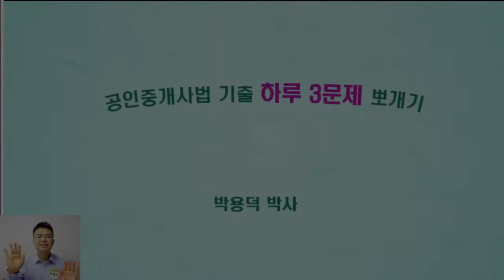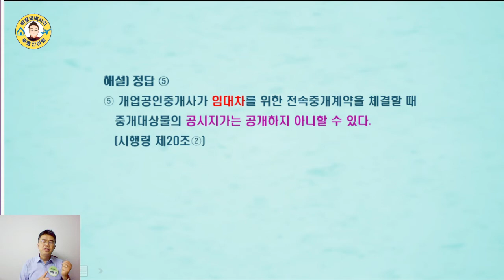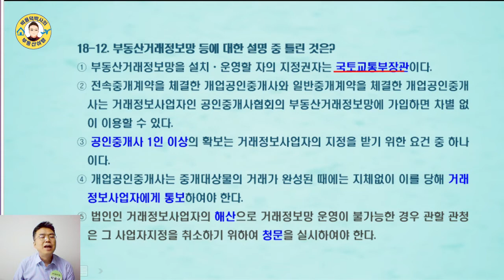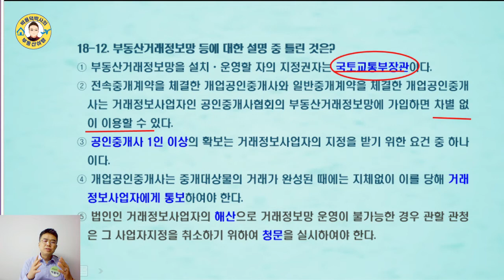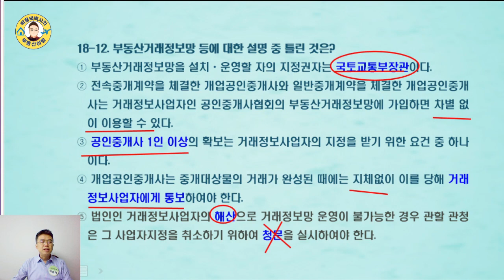공인중개사법 17년간 기출문제 뽀개기(18회,10~12번)